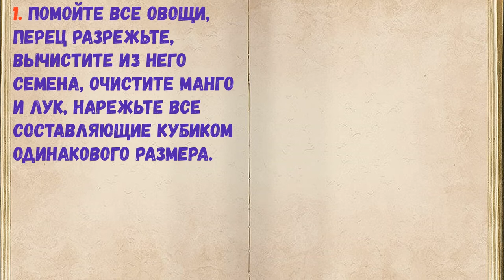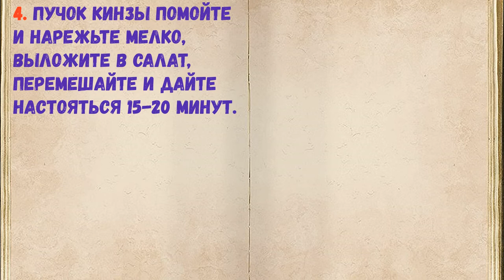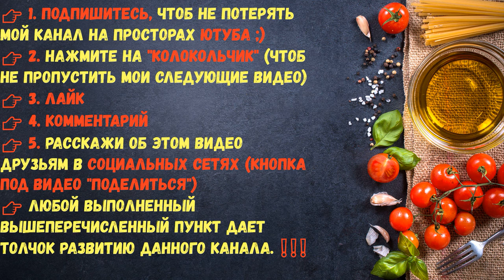Салат Для Пикника На Природе / Книга Рецептов / Bon Appetit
👉Ингредиенты - 0:14